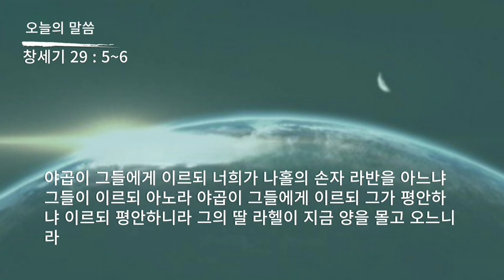성경 암송 (창세기 29장 5~6절: 김종성 성우 낭독)